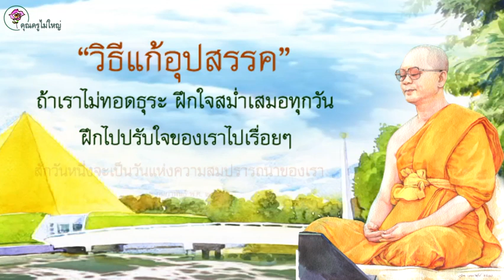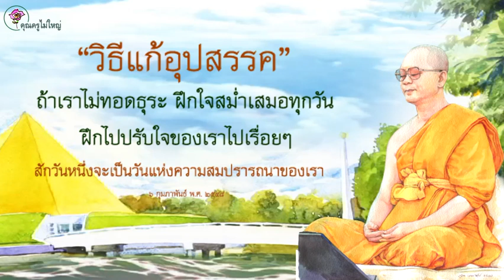169ฝึกฝนอบรมใจทุกวัน คุณครูไม่ใหญ่ หลวงพ่อ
วิธีแก้อุปสรรค
ถ้าเราไม่ทอดธุระ ฝึกใจสม่ำเสมอทุกวัน
ฝึกไปปรับใจของเราไปเรื่อยๆ
สักวันหนึ่งจะเป็นวันแห่งความสมปรารถนาของเรา